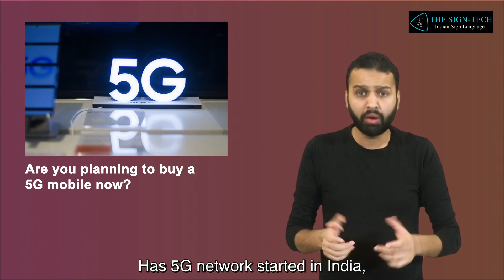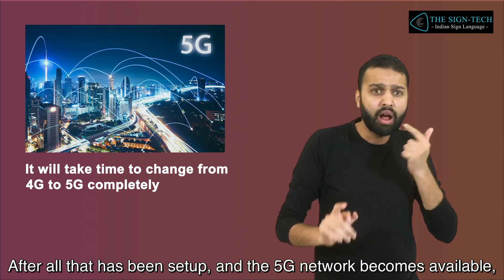5G Mobile, Is it worth buying now Is it an immediate requirement?